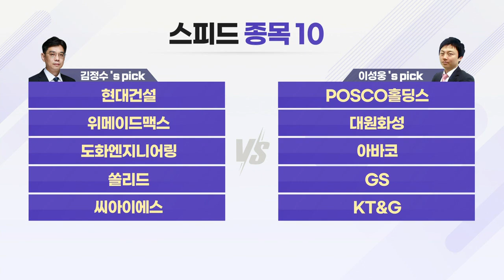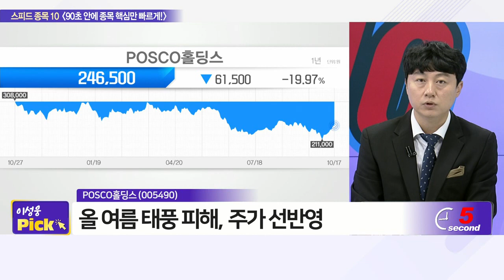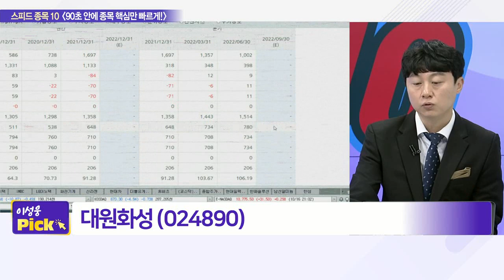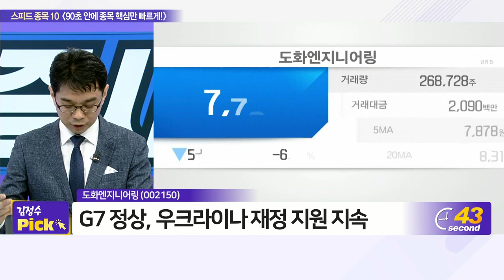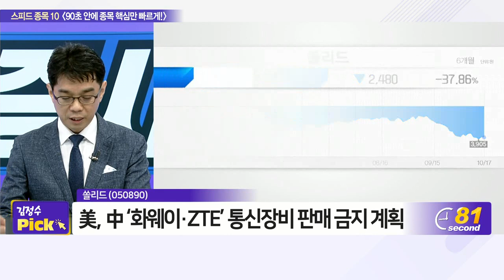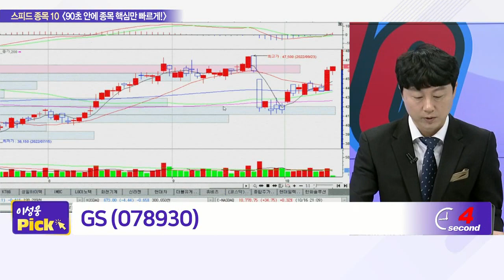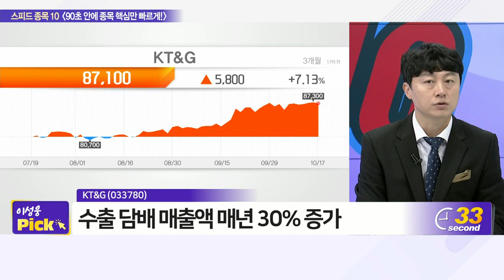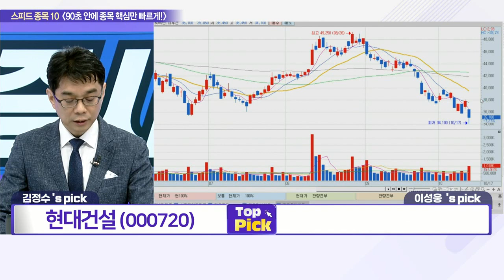현대건설, POSCO홀딩스, 위메이드맥스, 대원화성, 도화엔지니어링, 아바코, 쏠리드, GS, 씨아이에스, KT&G_스피드 종목 10 (20221017)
# 김정수‘s pick